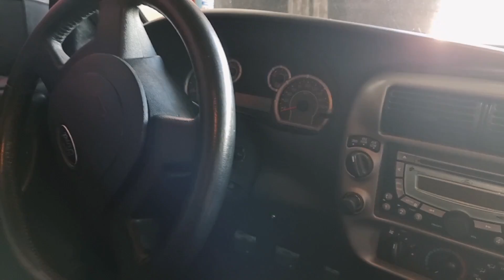Loja de Carros Usados | Manuel Veículos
Pessoal, Nesse vídeo mostramos para vocês a Loja MANUEL VEÍCULOS, que trás ótimos veículos e boas oportunidades de negócio

✔Data do vídeo: 16 de  Junho de 2022